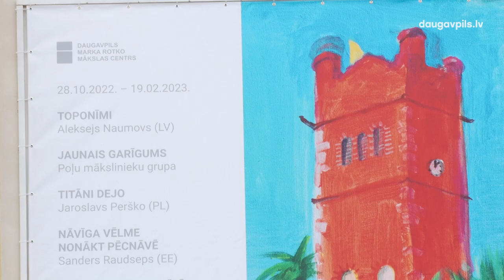Rotko centrs jauno izstāžu sezonu sāk ar 5 spilgtiem izstāžu projektiem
Aizvadītajā piektdienā, 28. oktobrī Daugavpils Marka Rotko mākslas centrā ar pieciem jauniem, spilgtiem un izteiksmīgiem izstāžu projektiem, sākās jaunā Ziemas izstāžu sezona